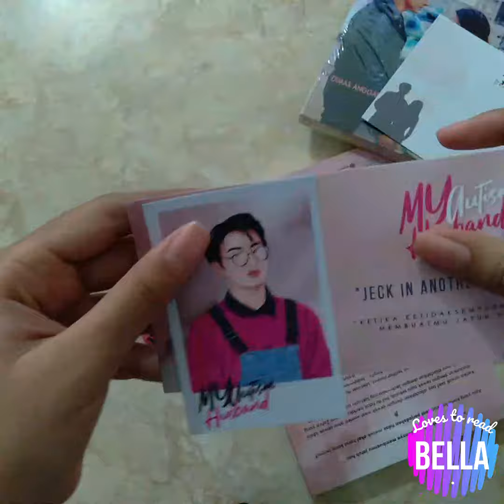UNBOXING PO: MY AUTISM HUSBAND